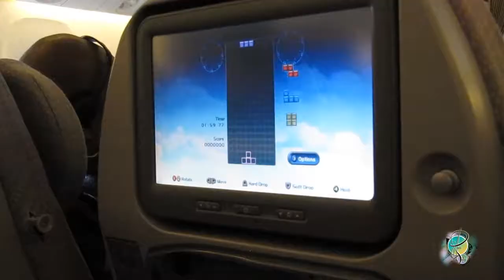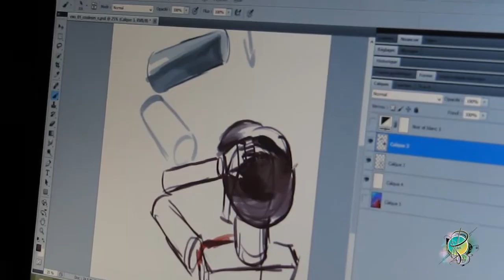Mon voyage en Chine - Rencontre avec Benjamin ( Zhang Bin)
Voyage d'un mois en Chine à Beijing pour apprendre le mariage des couleurs dans le digital Painting avec l'artiste Benjamin ( Zhang Bin )